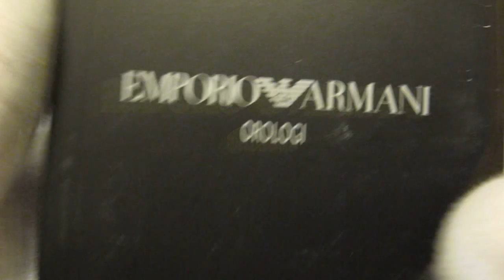Обзор мужских наручных часов Emporio Armani Ceramica AR1451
Мужские наручные часы Emporio Armani Ceramica AR1451 в видеообзоре интернет-магазина Newiceberg.ru. Производитель: Emporio Armani. Кварцевые часы с питанием от батареи.